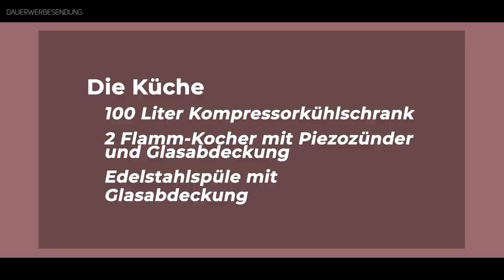SkyRoof und Schwenkbad im Globecar Summit Prime 540 Kastenwagen Wohnmobil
Dieses Kastenwagen Wohnmobil bietet ein tolles Raumgefühl auf 540 cm mit Schwenkbad und Lichtkonzept für ein außergewöhnliches Wohnambiente.

Clevere Room-in-Room-Lösung durch Schwenkbad
Easy Move Tisch mit Travelfunktion
Leuchten unter Dachschrank mit Nachtlichtfunktion
Großzügiges und offenes Raumkonzept durch SkyRoof®

Hochwertiges Prime Innendesign aus der Liner Klasse in Holzdekor Palisander
Aufstellbares SkyRoof mit Fliegengitter und Verdunkelung
Staufächer mit Ambientebeleuchtung im Fahrerhaus
Einzigartig offenes Wohnraumkonzept mit viel Kopf- und Bewegungsfreiheit wie in einem integrierten Reisemobil
Frontscheiben Verdunkelung für optmierte Sicht nach vorne
Leistungsstarker Kompressor Kühlschrank mit herausnehmbaren Frosterfach
Prime Lichtkonzept für ein außergewöhnliches Wohnambiente:
- Dachschränke mit indirekter Beleuchtung
- Prime Lichtambiente Panel an der Sitzgruppe
- leistungsstarke Leselampen an den B-Säulen
- hinterleuchteter Heki Baldachin mit zusätzlichen LED Spots